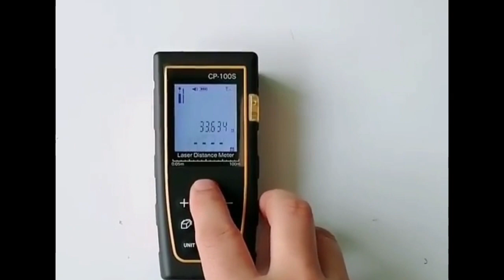100 Meters Handheld Laser Distance Mete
Follow us and we will keep you posted on the latest gadgets and deals.